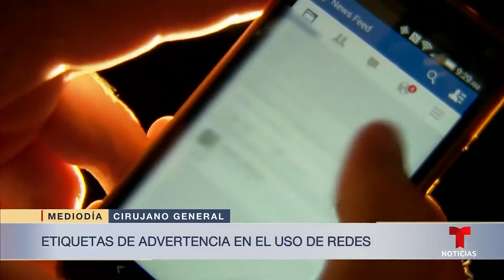Esto alega el cirujano general para exigir advertencias en redes sociales | Noticias Telemundo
Video oficial de Noticias Telemundo. A través de un artículo en The New York Times, Vivek Murthy dijo que le pedirá al Congreso una regulación que obligue a las plataformas a publicar advertencias sobre sus peligros para la salud mental de niños y adolescentes.